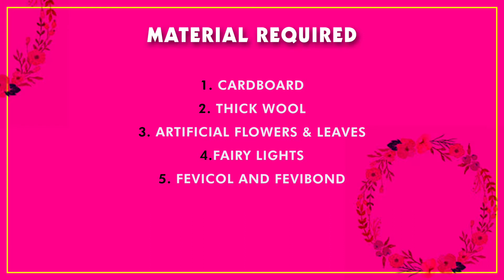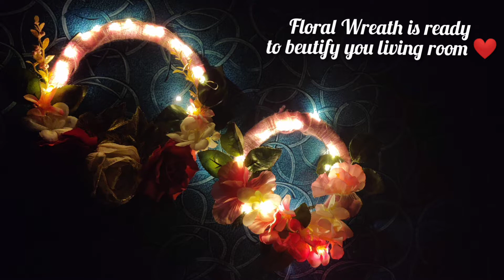DIY Fall Floral Wreath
This Fall season , decorate your living room with some flowers and fairy lights to give it a dreamy touch.

This DIY Fall Floral Wreath is really easy to make and looks absolutely stunning!  It's a modern and stylish alternative to a traditional wreath.